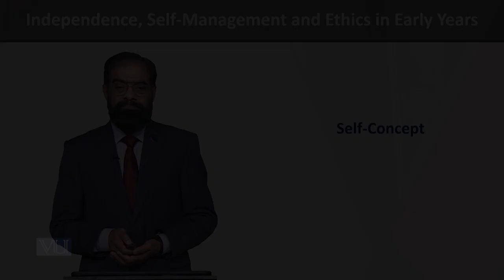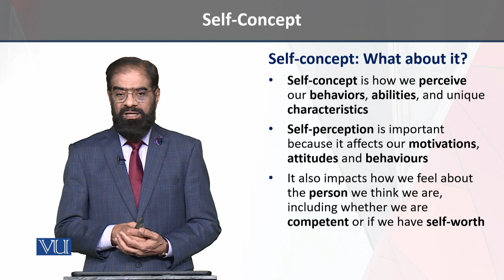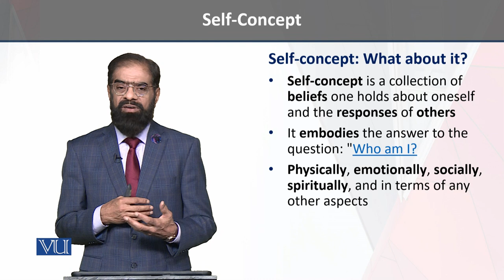Self-Concept | Independence, Self-Management, and Ethics in Early Years | ECE204_Topic090